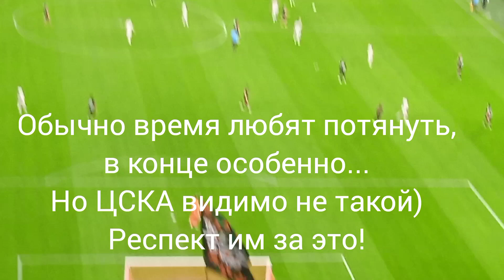vlog 1. Я впервые в жизни иду на футбольный матч. ЦСКА - Урал. Финал КР Пути РПЛ (03.05.23).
Это мой первый влог на ютубе. Он о том, как я иду на свой первый в жизни матч. Матч Кубка России финала пути РПЛ Урал - ЦСКА 03.05.23 года.
Простите меня за то, что видео вышло только спустя месяц после матча(( Постараюсь больше не задерживать видео так долго!
Следите за мной дальше, и увидите много интересного!